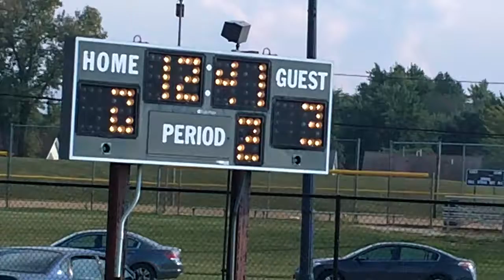Amherst JV Vs. Berea 09-11-2013 04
Amherst JV Vs. Berea 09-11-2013